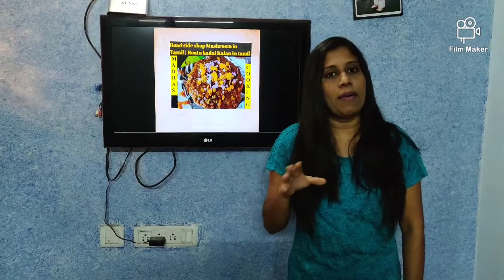Road side kaalan in Tamil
For Kaalan fry, kaalan 1 cup, cabbage 2 cup, salt for taste, corn flour 2 spoon, maida flour 2 spoon, chilly powder, mutton masala, chicken masala each 1 table spoon, mix with water, deep fry in oil and make it crispy fry, for gravy, grind 1 cup onion, 1 tomato,  coriander leaves, mint leaves all together 1 cup, mutton masala, chicken masala, chilli powder each 1 table spoon, ginger garlic paste 1 spoon, add salt for taste,make a gravy use of 1 spoon of corn flour mixed with water make a gravy, for kaalan making, take a tava, add fried kaalan, curry leaves, add the gravy mixed for your consistency, finally add chopped onion, corn for topping road side kalan ready